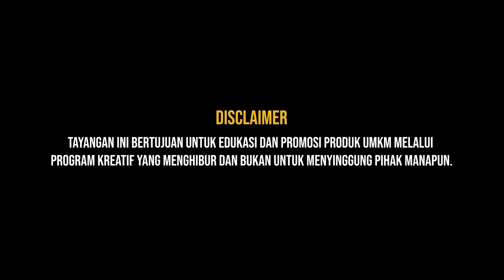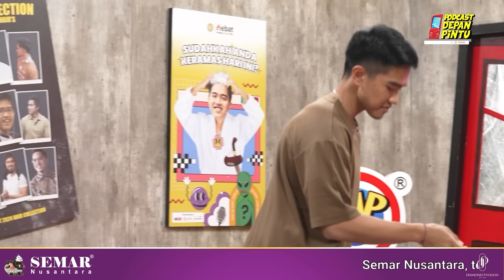PDP EPS 35 - GILIRAN SEKARANG OM DEDDY YANG GA BERKUTIK!!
Episode hari kedatangan pria gagah yang menolak tua, pusat semua informasi rahasia, dan anggota militer jalur prestasi, DEDDY CORBUZIER. Hari ini banyak banget informasi 'nyerempet jurang' yang berterbangan, sampai Om Deddy tertunduk diam. Emangnya lagi bahas apa sih??

Semar Nusantara telah hadir di Neo Soho, Lt 1, Jakarta dan melayani transaksi online di marketplace ke seluruh Indonesia.